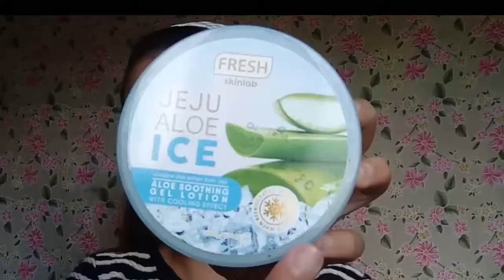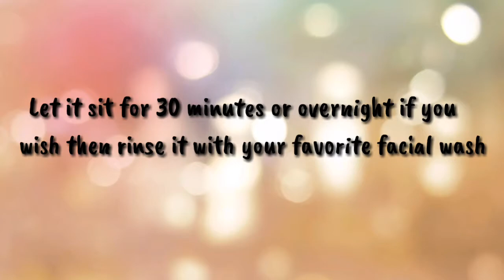JEJU ALOE ICE MASK FOR GLOWING SKIN// Zhay Anne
You can buy the product in watsons store
for P195